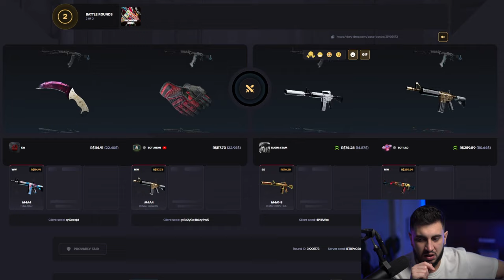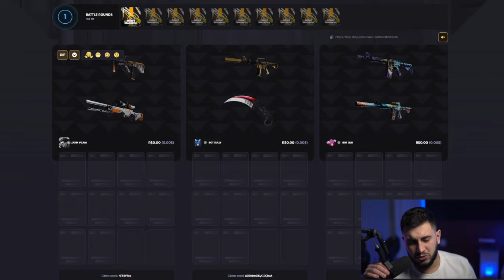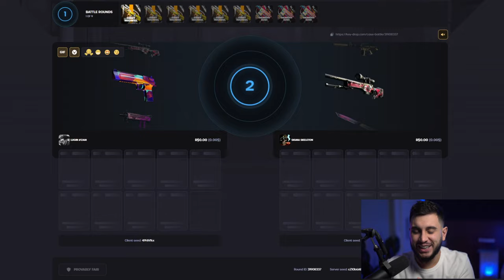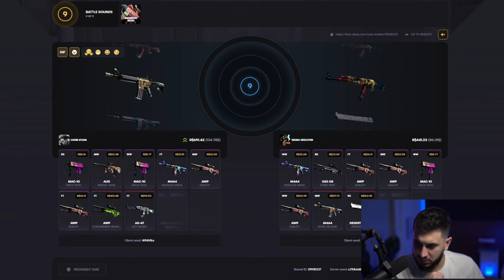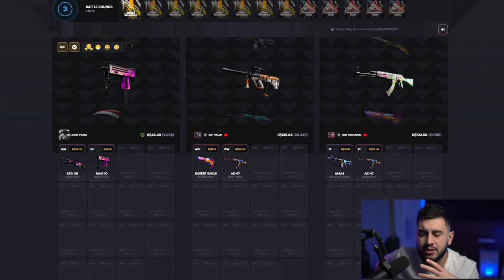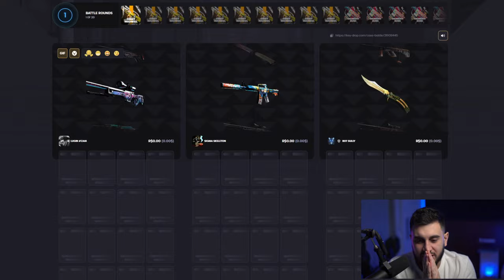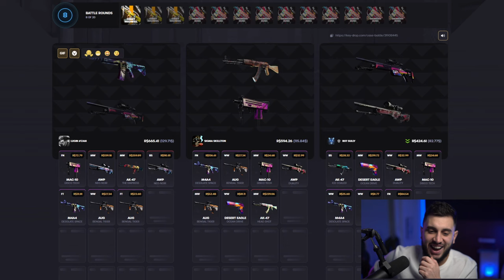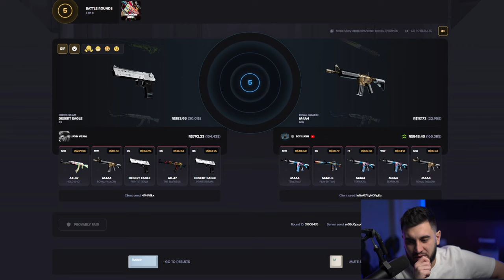A BLACK FRIDAY CHEGOU NO CS2